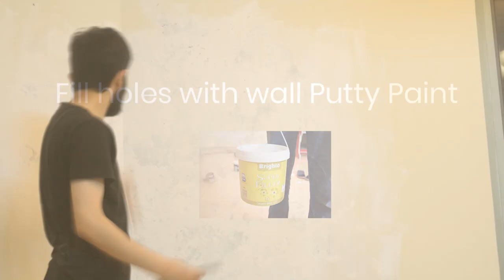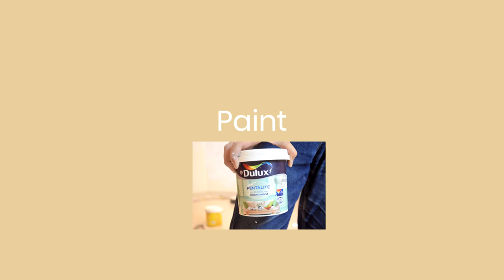How to repair a damaged wall paint due to Seepage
You can do a wall paint repair at home as its super easy and fun to do.
You need to follow three steps:
-Prepare
-Repair
-Paint

We used the following products:
-Delux Aqua Sheild Pimer
-Brighto Super Filler Wall Putty
-Deluxe Pentalite Classic "Whsiper White"
(diluted with water in the ratio of 3:1)